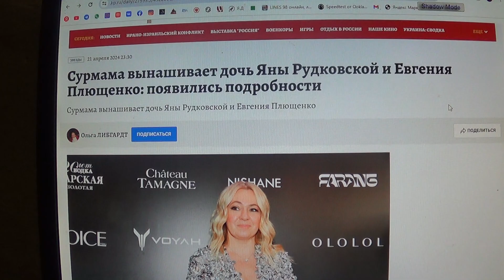Сурмама вынашивает дочь Яны Рудковской и Евгения Плющенко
Мой телеграмм.